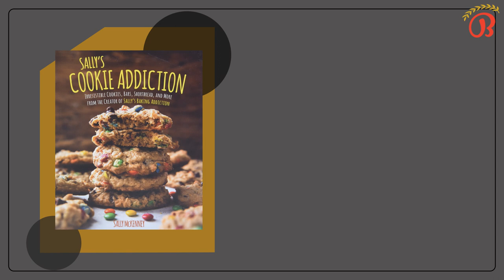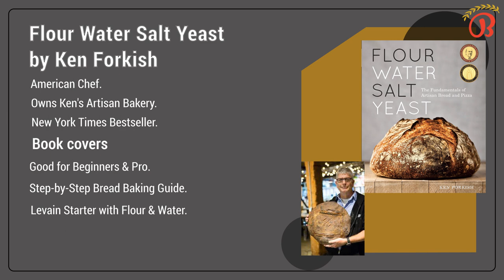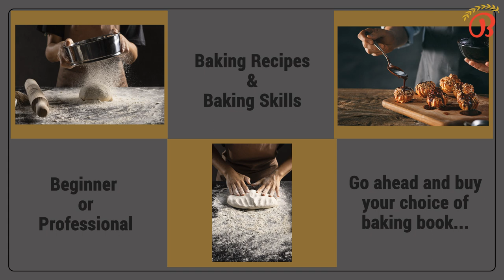Best Baking Books for Beginners in Baking